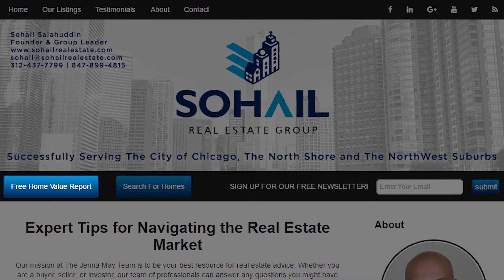Sohail Real Estate Group: What Is Happening in Our Market Right Now?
What is going on in our local real estate market? As we proceed through the summer months, our Chicagoland market is doing fairly well. The luxury market is facing some challenges at the moment, but price points under $500,000 are very hot, as inventory is low and multiple offer situations are common. So if you are curious as to how these conditions will impact you, I would be happy to guide you through your real estate goals. To see my full message, watch this short video.

Buying a Chicagoland Home? Search All Homes For Sale

Selling Your Chicagoland Home?